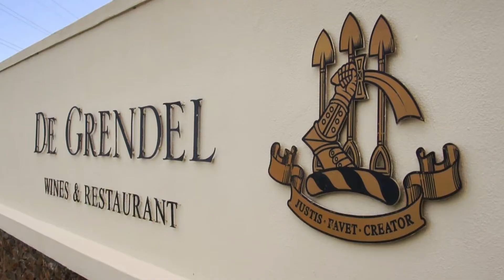De Grendel Wine Estate and Restaurant, South Africa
A short drive north of Cape Town on the Tygerberg Hill lies the beautiful De Grendel Wine Estate. While trying out their excellent wines and perhaps having something to eat at their restaurant you can enjoy stunning views of the Table Mountain and Cape Town. Highly recommended!